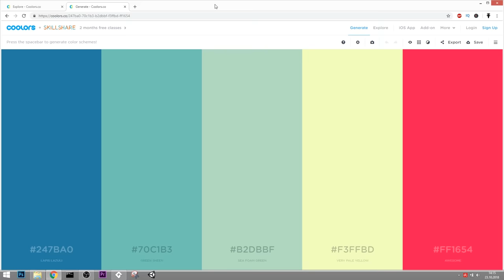How to make your game 2X as fun! - (In No Time.)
How do you make your game more fun?

Here are a couple of effective tricks that will help you to make your game way more addicting and fun in not time!

You want to become a better game developer, but you feel stuck and don't know how to improve any further? This video should help you to up your game, because all of these tips are extremely easy things I wish I would have known when I got started with game development.

Making a fun game isn't all that difficult, so I bet you can easily double the fun players have with your game in just a couple of hours as well. Unless you're already an experienced dev, that is.

My name is Jonas and I document the entire journey to becoming a game developer. I share absolutely everything I learn on the way, so you can become a better game developer as well.